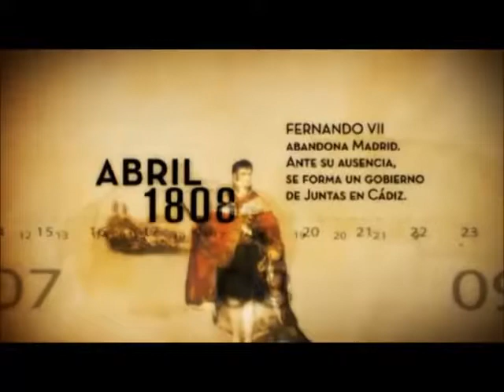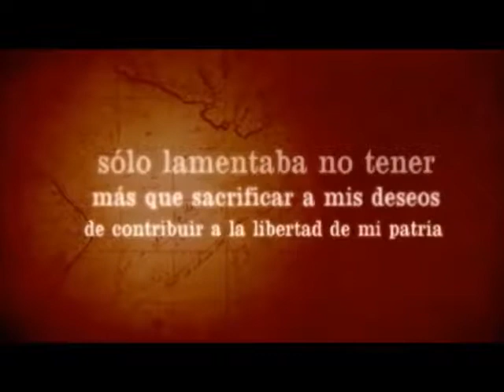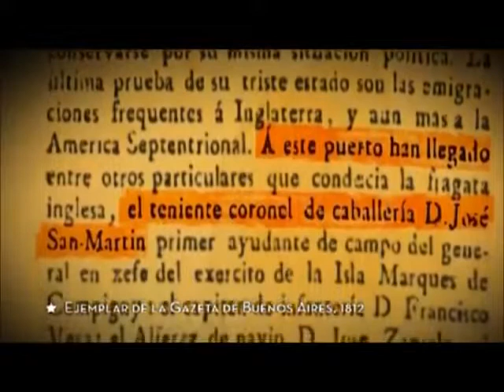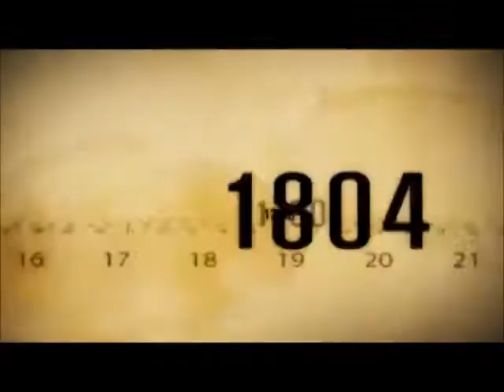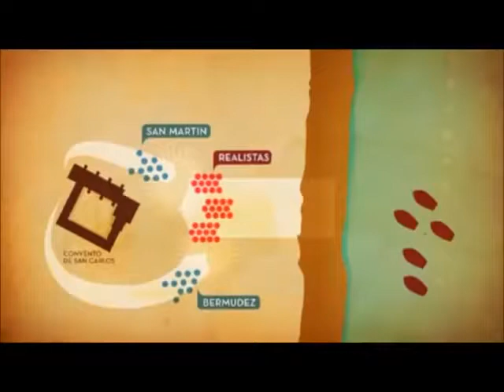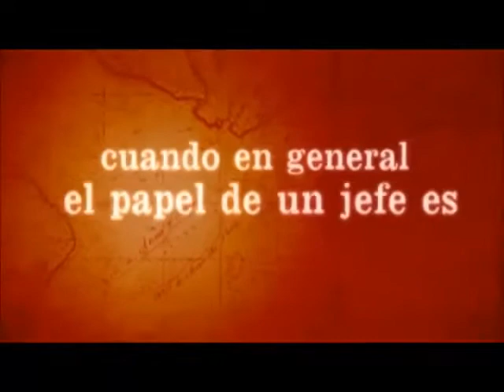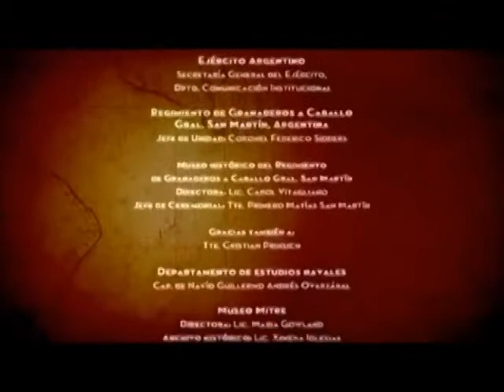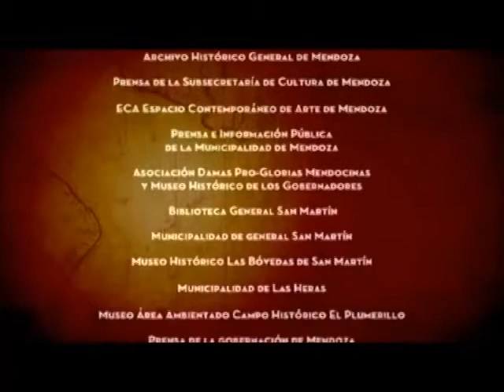José de San Martín: Combate de San Lorenzo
(No soy el autor de este video).

Militar Argentino.